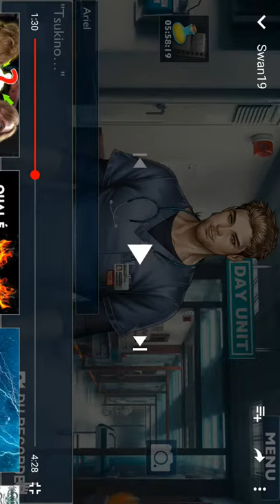Is it love? Blue Swan || 06